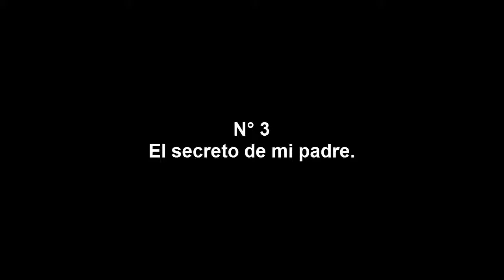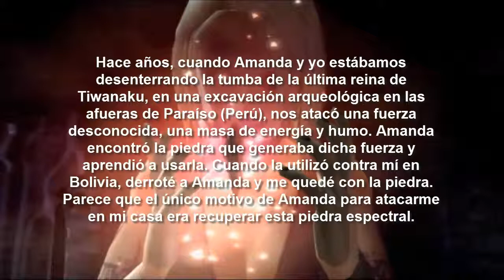Tomb raider, underworld - Mansión Croft (entradas de diario)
Entradas de diario del nivel de la Mansión Croft